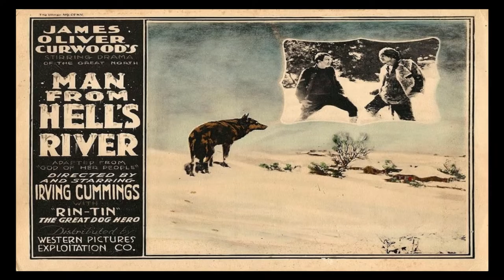54ഓളം ജർമൻ സൈനികരുടെ ജീവൻ രക്ഷിച്ച നായ/ജർമൻ ഷെഫേർഡ് എന്ന യുദ്ധവീരൻ / Malayalam / EP-37 / TIEDOTINFO